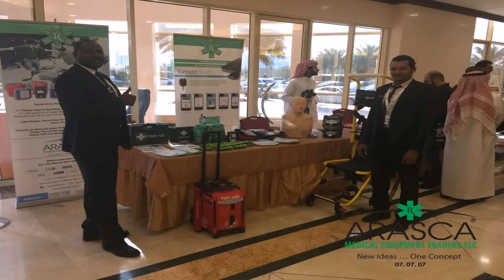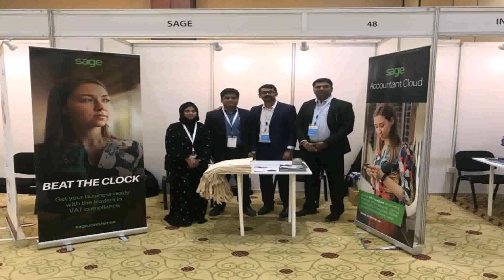Interior Design In Ajman University